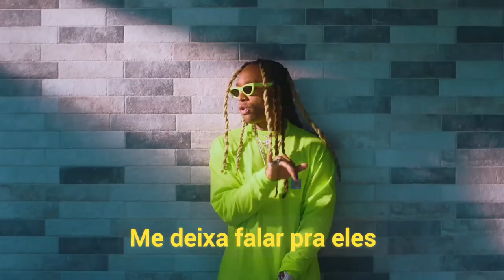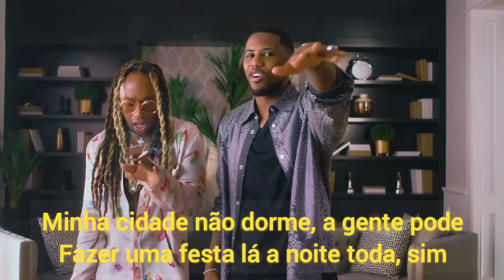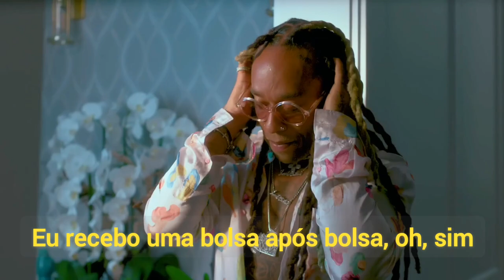Fabolous feat Ty Dolla $ign - Ooh Yea (Legendado/Tradução)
(Lyrics) Fabolous - Ooh Yea

Right now, oh
Ooh yeah
Ooh, woah
Oh I like this
Hitmaka

Ey, what you want, what you want, bae?
Order like restaurants, bae
What's a snack to an entree?
Bought a Ghost just to haunt, bae
Know you ain't a saint but you can get some Saint Laurent, bae
Know you smoke blunts but you been looking like a joint, bae
And I wanna hit it
Make sure you got it when they couldn't get it
Ooh yea, you coming with it
You always doing it, they never did it, ooh yea
Big mad or they lil' mad
Drop a big bag on a lil' bag, that's too much for a new clutch
Came through for you I'm too clutch

Penthouse in Miami just to take you down, yeah yeah
I Patek your wrist and I Philippe your Chow, yeah yeah
Let's go to the mall and blow like eighty thousand
All that ass clapping girl you know you childish
Who? Uber Direct in your name (yeah)
Who bought you Alexander Wang? (Wang)
Who rockin' his and her chains? (Chains)
Kenzo, Gucci, Hermes
Hey, drop top in a 'Rari

I get bag after bag
Let the money talk for me I ain't never have to brag, ooh yea
In my bag, in my duffle
So you know it's gon' be different when I cuff you, ooh yea
I might Rolex your left, yeah
Cartier your right, yeah
My city don't sleep we can party there all night, yeah
Champagne for breakfast, bad bitch for lunch date
Really we just out here tryna function

Ooh ooh (skrr, skrr), yea
Ooh ooh (skrr, skrr), ,mmm
Ooh ooh yea (skrr, skrr), yea, yea
Ooh ooh (skrr, skrr)